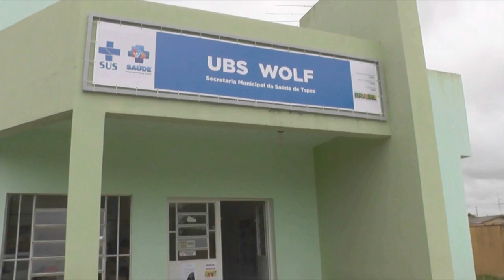JOVENS REALIZAM BLITZ PARA CAMPANHA TODOS NÓS ABRAÇANDO TAPES.